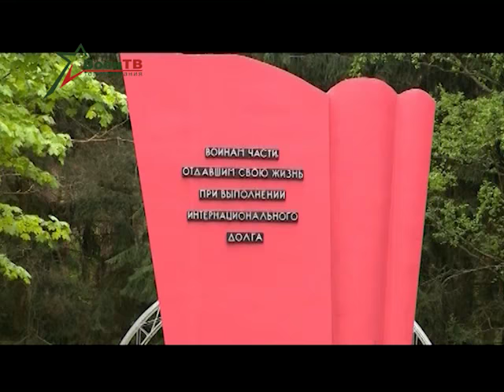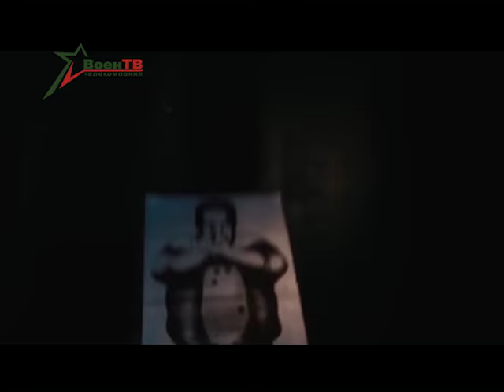Офицерская честь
Муз. и сл.: А.Солтыков
Исполняет Максим Евсюков – солист Образцово-показательного оркестра Вооруженных Сил Республики Беларусь